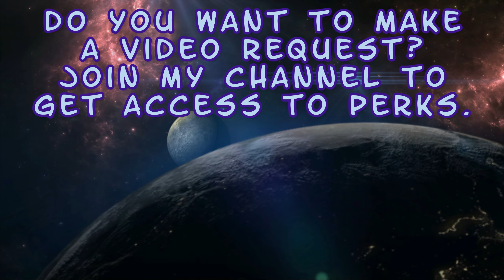Kabal - Intros & Victories - Base Skins #6 - Mortal Kombat 11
Enjoy! :D